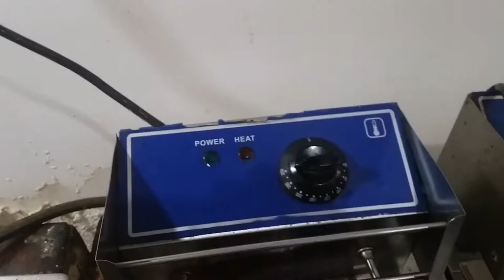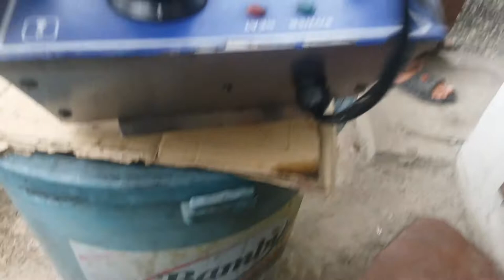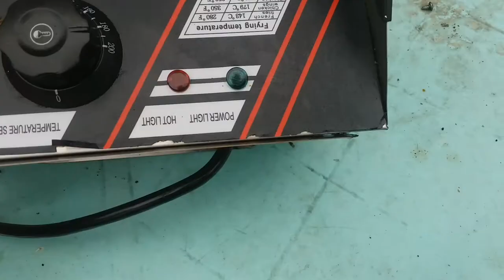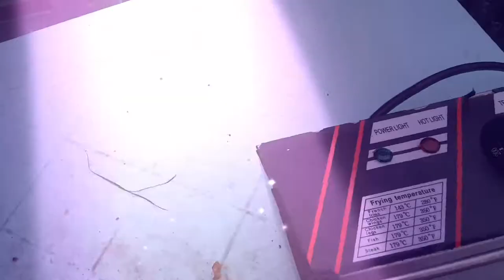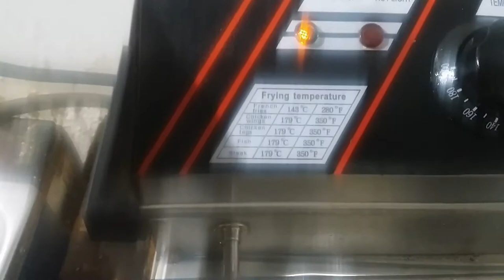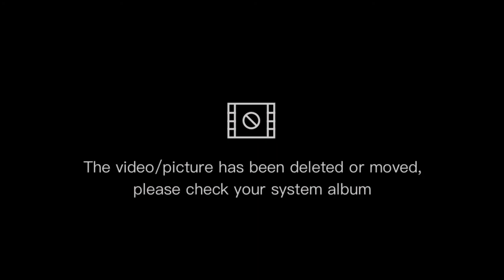How to repair Deep Fryer when it won't turn on